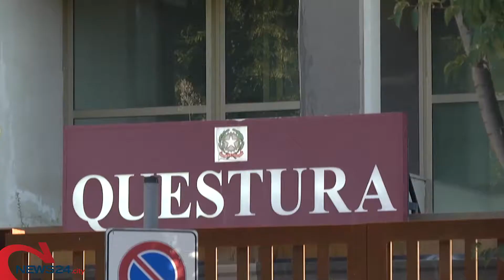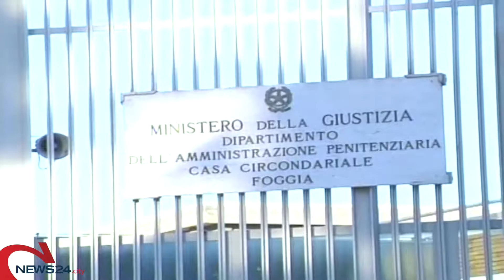FOGGIA | Chiedevano “pizzo” ad attività commerciali: due arresti della Polizia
Sono due pregiudicati di 22 e 30 anni che hanno agito in periferia